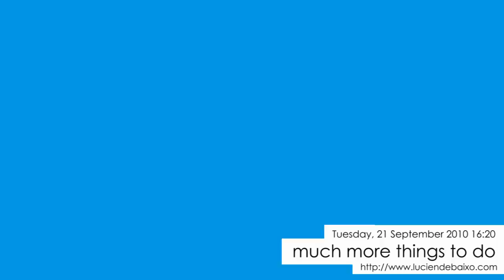The Musical Diary - Much more thing to do (09/21/2010)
Track from my audio blog the Musical Diary, where I express myself only through music.